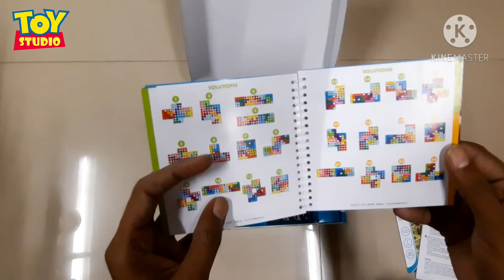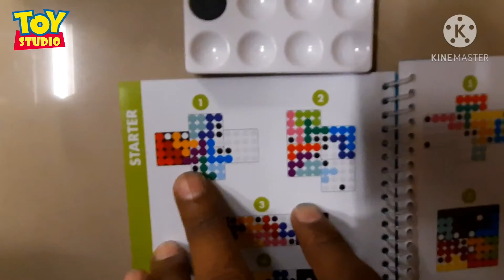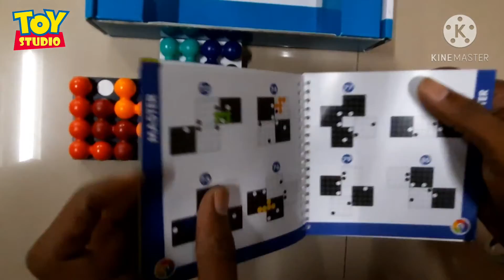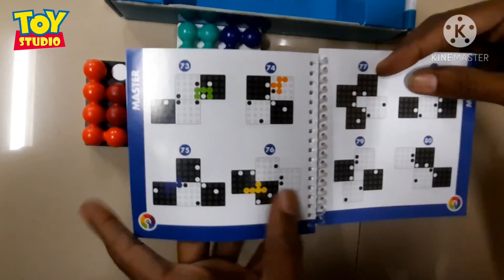Smart Games Quadrillian Unboxing.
DISCRIPTION :-Start a new challenge in a snap with the all mind gaming fun with no direction required. Just place the four magnetic grids together and start playing the fun game mind puzzle .

Quadrillion is the ultimate solitaire game for all ages, with big, sturdy puzzle pieces that are easy and fun to handle.

FEATURES:-

Recommended age group - 7 years

Special features - COUNTLESS DIY challenges, just click and play!

Booklet with 80 challenges are there to get you started and the fun point is that you can create your own puzzle too there re infinity levels for that and itz for kids and adults both from the age group of  7 - 99.